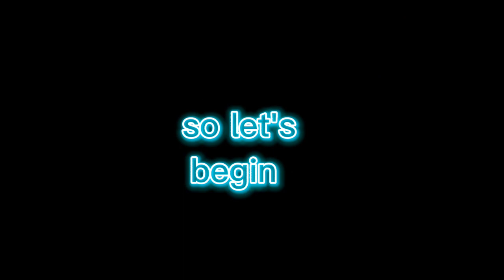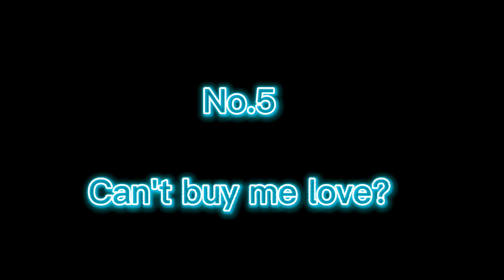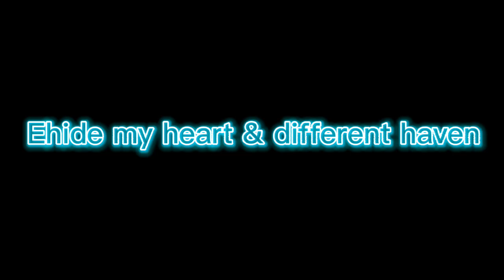Top 10 viral reel's song I you heard but don't know the name l